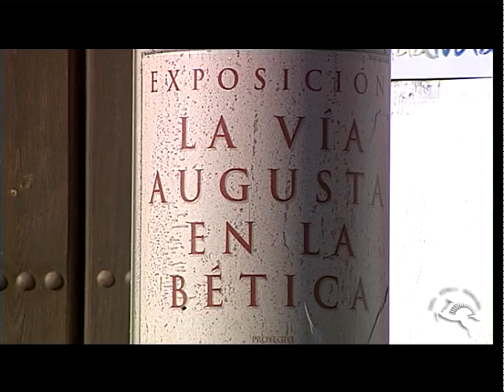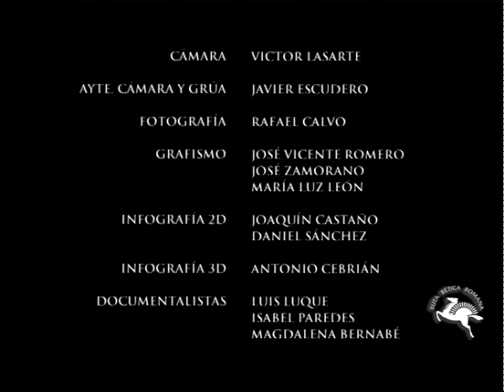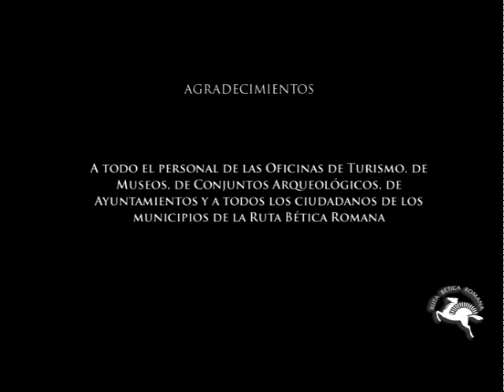Ruta Betica Romana - Almedinilla